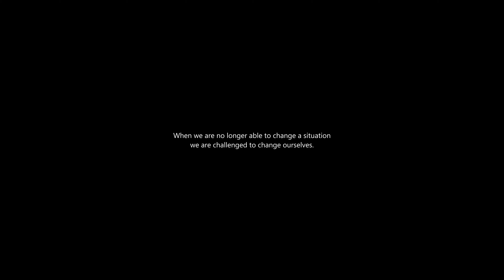LIAN - cinematic short film | small solo filmmaker project | on Sony A7siii FX3 A7iv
LIAN is a small science fiction film project that gives a brief look into the future from the perspective of LIAN. As a little food for thought for mankind in general and in the hope for the best in us.
The Story ("Spoiler") ↓

Lian is, as you can hear from the young woman in a livestream via headphones at the end, a project that only starts if we completely mess up our world. Lian himself is a clone, the hint is given by the clone capsule at the end and also indirectly by the different numbers on his clothes. The interruptions are not only insights for us, but also a kind of backflash from Lian himself.

Project Lian has been created to find us a suitable future planet... and as the space station flies deeper and deeper into the universe, the various versions of Lian are shot at possible planets. The rods analyze the components of the planets for habitability. Unfortunately, it becomes clear at the end. We've already fucked up, because although Trappist 1e would be suitable, too much time has passed and it would be too far away for Earth.

The child at the beginning stands for many things, the freedom and lightness that we would like to feel, the possible image of Lian, which makes us believe that he is this child and of course, as always, hope. At the end, the drone shots are meant to give us a brief reminder of the great planet we live on ✨

Equipment:
Cam - Sony A7iv + A7siii / FX3
Lens - Sony FE 24 GM + FE 50 GM
Lights - @nanliteglobal Pavotubes 6C
Software - @Blackmagic Davinci Resolve Studio

______________ Music:

Brad Hill - Fragmented (Instrumental)
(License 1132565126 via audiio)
Young Charlie - Shadows
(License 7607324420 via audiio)